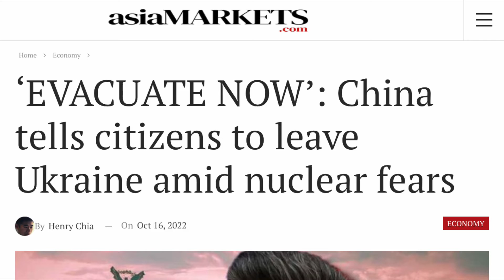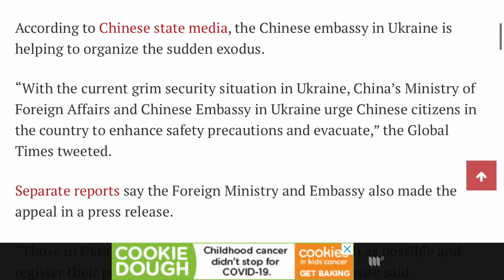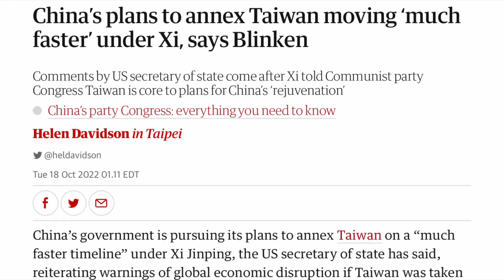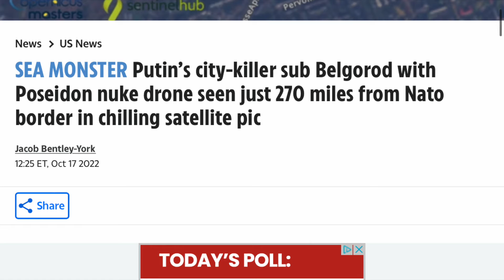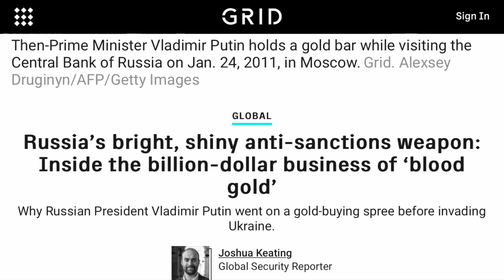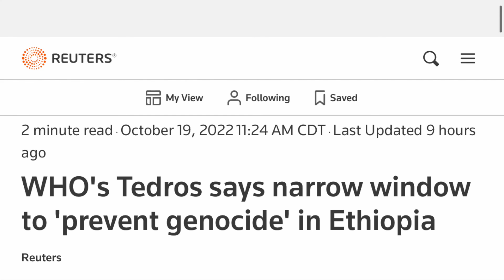Russia Declares Martial Law, China Tells Citizens To Evacuate Ukraine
Russia has declared martial law in the regions they annexed, and China subsequently told their citizens who may be in the area to evacuate. The submarine carrying Putin's recently tested nuclear torpedos surfaced 270 miles from NATO borders, and the shelling of Ukraine's infrastructure hasn't really stopped. This string of events has led many to believe that nuclear weapons or some other form of devastation are on the horizon. He may just deploy small, tactical nukes on key targets, worst-case scenario, he targets an enemy coastal city with Poseidon. Whether you consider it fortunate or unfortunate, we probably won't have to wait long to find out.

Brunning & Stave strives to bring you commentary and comedic relief over recent events ranging from politics to pop culture and sports. We are always learning and trying to put out content that people will enjoy, so if you have topics you would like to see us cover feel free to drop them in the comment section.